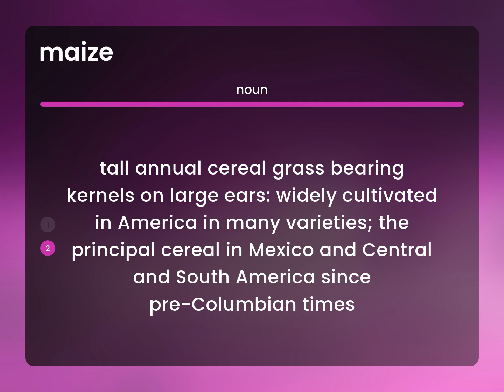Maize — definition of MAIZE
What is MAIZE?

Susan Miller (2023, May 5.) What is Maize definition?